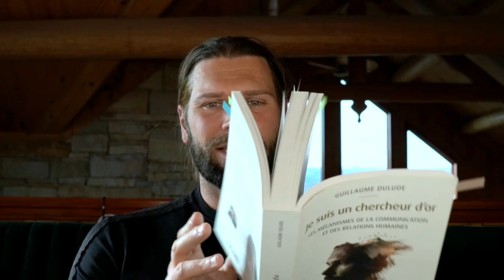Salon du livre virtuel: découvrez mon livre «Je suis un chercheur d'or»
Dans le cadre d’un salon du livre virtuel, on m’a invité à produire cette courte vidéo afin de vous présenter mon livre «Je suis un chercheur d’or: les mécanismes de la communication et des relations humaines». Bon visionnement!

Guillaume Dulude, docteur en neuropsychologie, étudie, pratique et enseigne la psychologie de la communication, les habiletés relationnelles et les stratégies de développement du leadership depuis dix-sept ans. Il est également conférencier international, auteur et enseignant universitaire, formateur spécialisé en stratégies de communication et développement du leadership et de l’influence.

En s’appuyant sur les neurosciences, les sciences cognitives et la psychologie clinique, il travaille à démontrer que l’utilisation des processus cognitifs conscients et non conscients dans la communication interpersonnelle optimise la mobilisation des humains et la diminution des résistances et des rigidités.